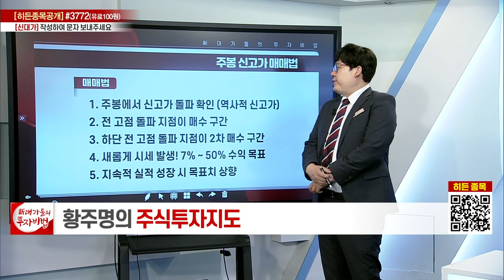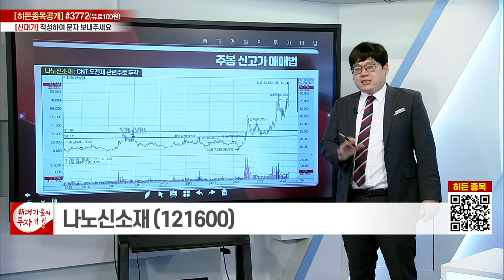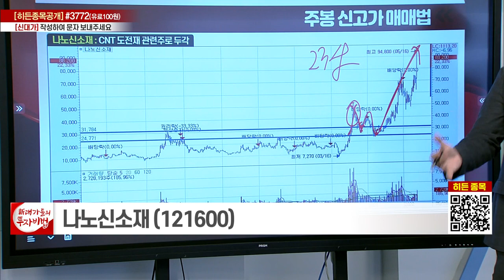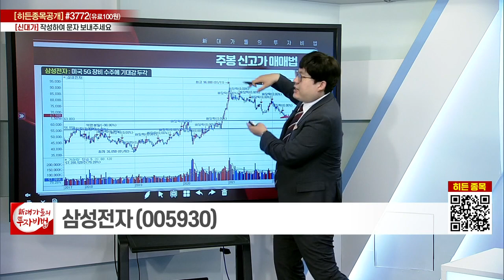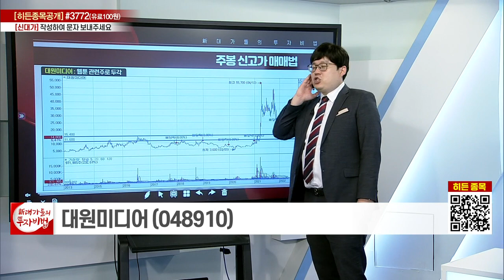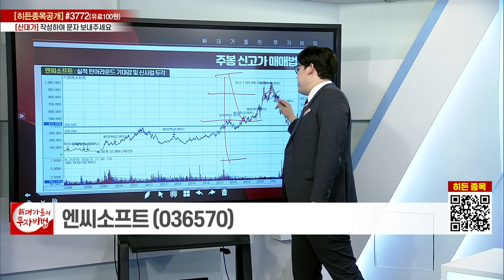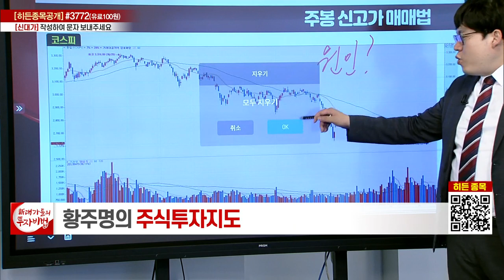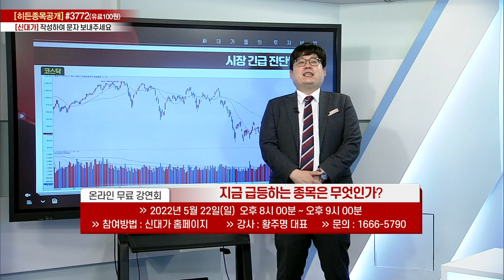주봉 신고가 매매법_황주명의 주식투자지도 113강_대가들의 투자비법 (20220520)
주봉 신고가 매매법